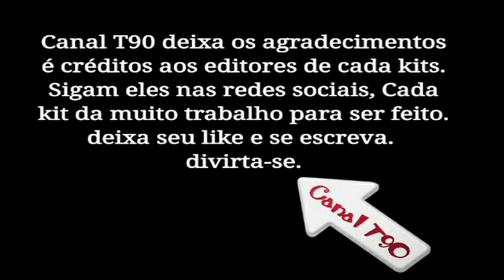KITS RETRÔ E ATUAL / SÃO JOSÉ - SÃO PAULO / BAIXE GRÁTIS /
TODO DIA UNIFORMES RETRÔ E ATUAL DE VÁRIOS TIMES, PROCURE SEU TIME NA PLAYLIST DO CANAL E DIVIRTA-SE !

São José Esporte Clube (cujo acrônimo é SJEC) é um tradicional clube esportivo da cidade de São José dos Campos, na região do Vale do Paraíba, interior do estado de São Paulo. Foi fundado em 13 de agosto de 1933 como “Esporte Clube São José”. Suas cores atuais são o azul anil, o amarelo-ouro e o branco. Seu mascote é uma Águia, conhecida como a “Águia do Vale”.

História

Nomes da instituição

Esporte Clube São José - 1933 a 1975São José Esporte Clube - 1976 a 2002Esporte São José - 2003 e 2004São José Esporte Clube - desde 2005

Fundação e era amadora - Esporte Clube São José

O estopim para a fundação do clube foi um desentendimento entre o esportista e diretor Galiano Alves, e seus companheiros de diretoria da Associação Esportiva São José, antigo clube da cidade. Galiano Alves convidara um jogador do DER (Departamento de Estradas e Rodagens), Nhô Luiz, para integrar a equipe da AESJ em um campeonato de futebol, mas ele acabou sendo desprezado. Chegou a realizar alguns treinos, mas não foi escalado no time principal nenhuma vez. Galiano Alves ficou magoado com a situação e demitiu-se da diretoria da Associação. Sua revolta o levou a procurar alguns amigos mais íntimos a fim de iniciar o trabalho para a fundação de um novo clube, uma agremiação social e esportiva para a cidade. Foi formada uma comissão de quatro esportistas da cidade: O próprio Galiano Alves, Victorio Pulga, Clementino de Oliveira e Pedro Salustiano de Faria. Estes deveriam tomar as primeiras providências para a organização de um novo clube. Após tais acontecimentos, foi fundado o Esporte Clube São José, no dia 13 de agosto de 1933. De um fato aparentemente irrelevante, acabou nascendo um grande time, o qual caberia mais tarde representar o futebol profissional da cidade de São José dos Campos. A sessão de fundação do Esporte Clube São José foi presidida por Galiano e secretariada por Carlos Belmiro dos Santos, num prédio da Rua Sebastião Hummel, região central da cidade, onde foi instalada a primeira sede do clube. Mais tarde o Esporte Clube São José mudou sua sede para a Rua XV de Novembro, nº175. Por proposta do próprio Galiano Alves, foram aprovadas as cores da camisa do Esporte Clube São José: preto e branco. Coube ao esportista joseense Danilo Monteiro, desenhar o distintivo. A primeira mensalidade cobrada dos associados foi de 2 mil réis. Na ocasião dois outros clubes da cidade fizeram fusão com o Esporte Clube São José: o Internacional Futebol Clube e o Klaxon Clube, este somente em 1938, por problemas financeiros. Durante 31 anos, o Esporte Clube São José dedicou-se, na maior parte, ao futebol amador e às suas promoções sociais. Tudo era feito com ordem, disciplina e amor pelo clube. Já nos gramados havia uma grande rivalidade com a Associação Esportiva São José, que anos mais tarde desativou o seu departamento de futebol para construir um clube poliesportivo.